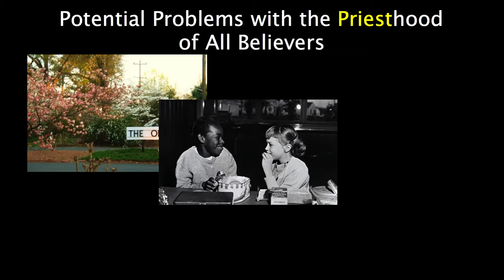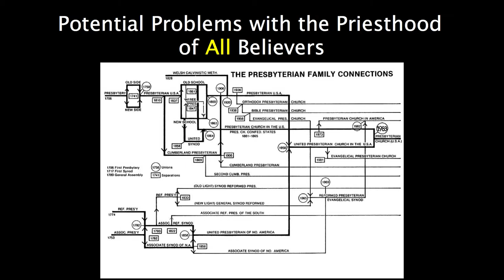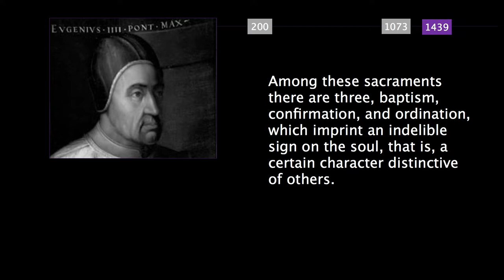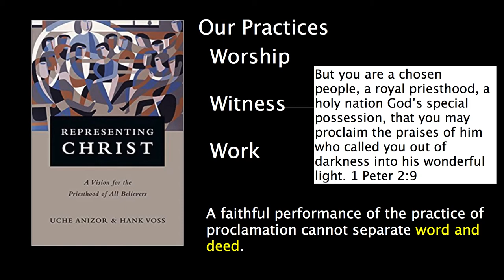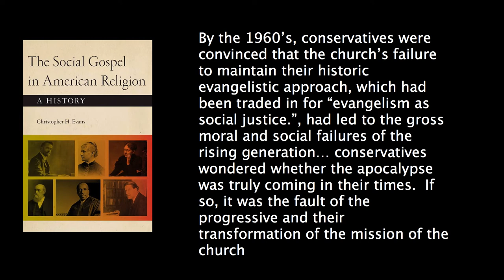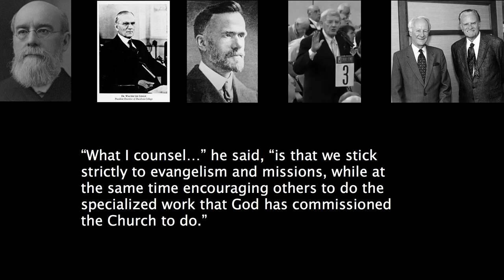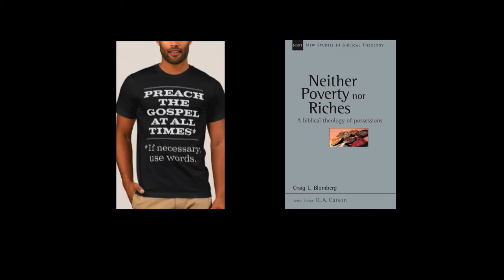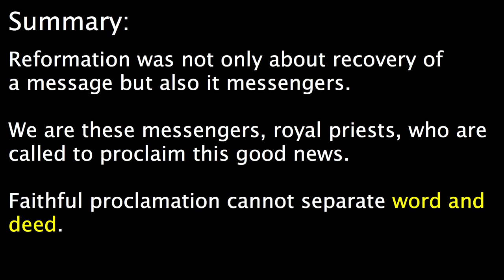July 02, 2017 McKnight Lecture–"Sharing the Gospel Through Word and Deed"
John Barrett opens the series sharing some historic background on the priesthood of believers and how we are to share the love of Christ through word and deed.